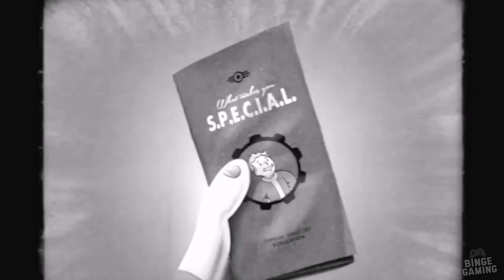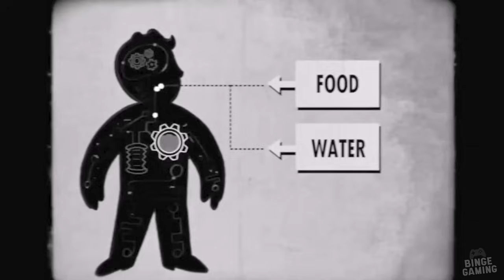What makes you S.P.E.C.I.A.L | Fallout 4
Lean back and enjoy awesome gaming moments, gameplay videos and educational guides on Binge Gaming!